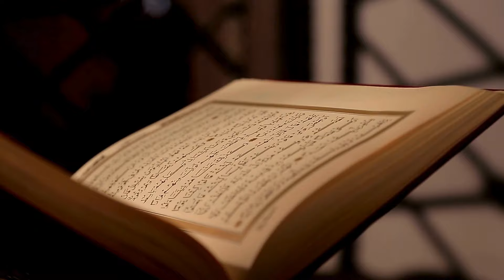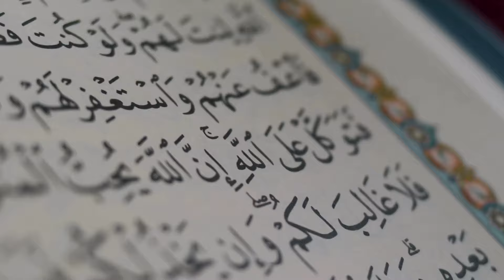Hassan Ahmed and Sunita Marshall Discussed about their Children's Religion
The well-known drama celebrities Hassan Ahmed and -Sunita Marshall gave a detailed answer to the question asked about their children's religion.